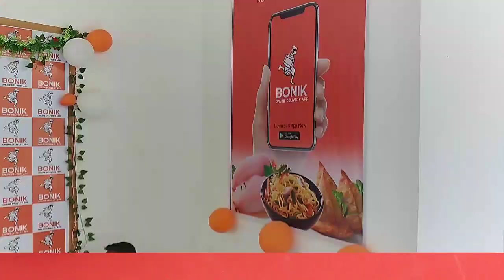BONIK - Online Delivery App in Assam/Launching Program/Honour Moments Copy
BONIK- Online Delivery App in Assam

Bonik arrived in play store 1 years ago, Developed by Rahul Ray. Bonik Provides Fast food, Junk food, Meals, Curry, Dry fry and etc.. Bonik also launching Groceries and Essentials soon.

Bonik provide self pick-up and Delivery service.

BONIK - Online Delivery App s The first startup in rural areas of Assam, Bonik trying to generate employees and Digitalize rural areas of Assam.

If you want to join Journey Of Bonik, Visit- Bonik head office, Prabha market, Saidarvitha chowk, Baksa, Assam.

Get app on Google Play Store

(a copy of Pixel XD)